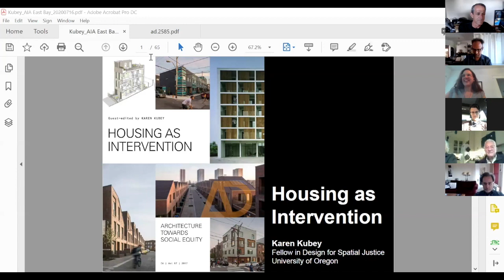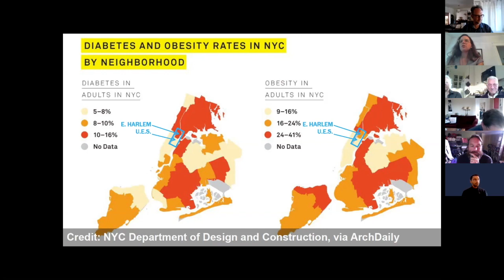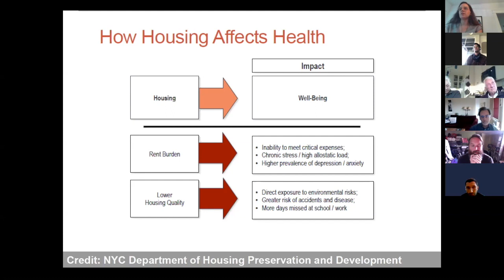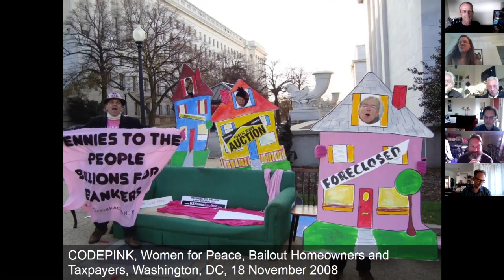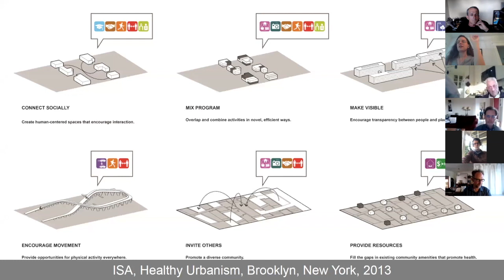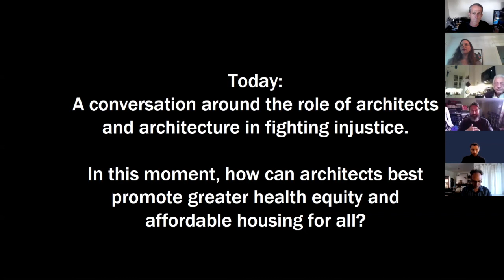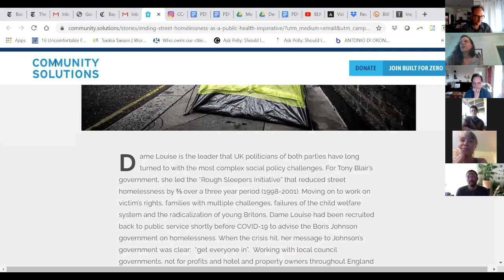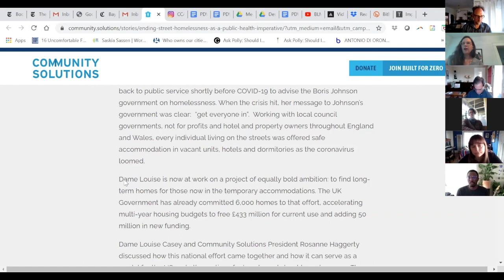Housing As Intervention - Presented by AIA East By Regional & Urban Development Committee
Join Karen Kubey, urbanist and editor of Housing as Intervention: Architecture towards Social Equity, for a conversation around the role of architects and architecture in fighting injustice. In this moment, how can architects best promote greater health equity and affordable housing for all? Bring your ideas and questions for a lively discussion and debate.

-Karen’s contribution to the UrbanismBeyondCorona series, curated by the Urban Works Agency

-Dame Louise Casey on the UK’s Bold Action During Covid-19 — Interview with Community Solutions President Rosanne Haggerty: